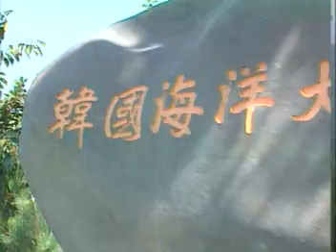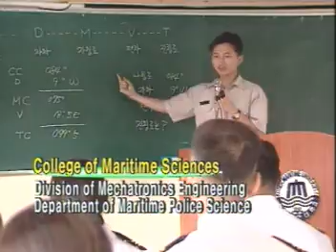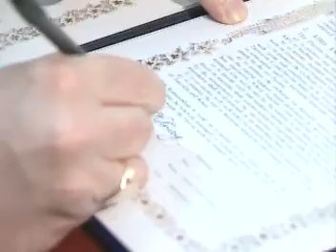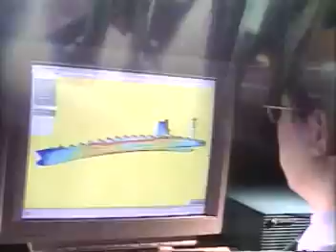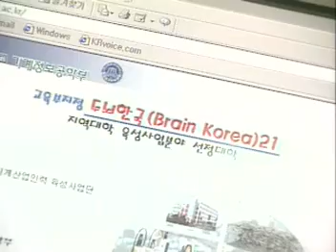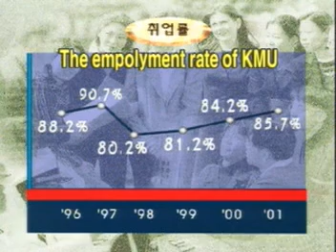한국해양대학교 홍보 동영상 ( KMOU Introduction in English )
-. Ship Protecting Agent at Yangon Port, Myanmar